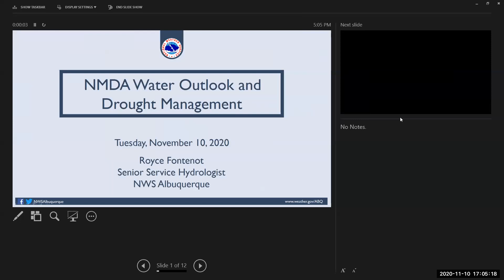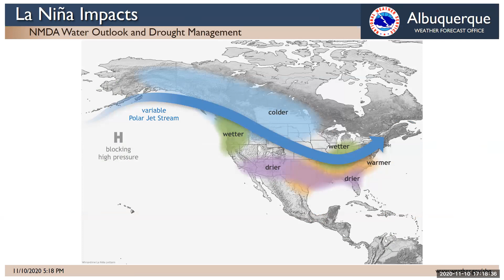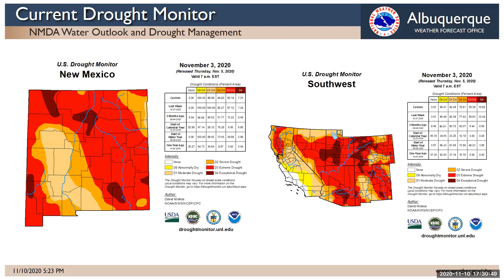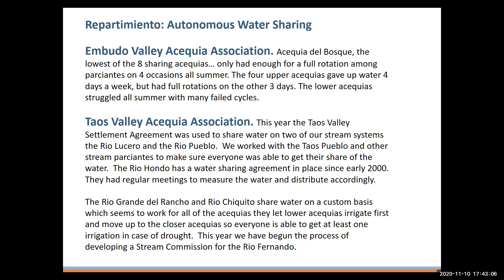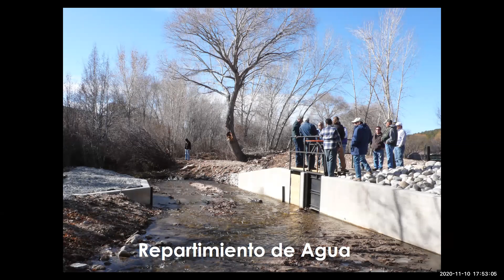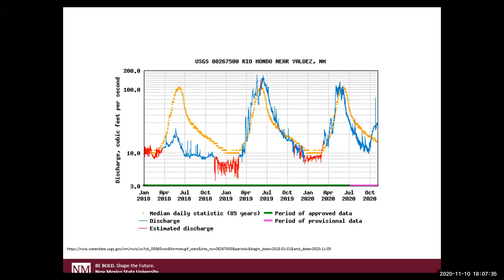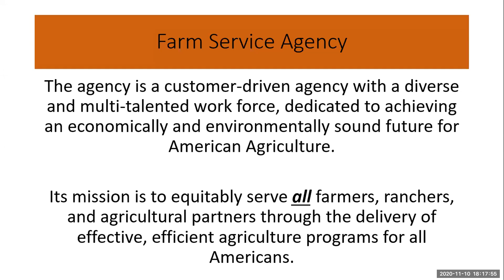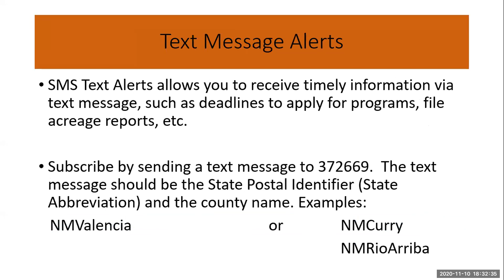Water Outlook and Drought Management (November 10, 2020)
The Southwest Border Food Protection and Emergency Preparedness Center put a training for you to hear from National Weather Service, Sustainable Agriculture Science Center at Alcalde, New Mexico Acequia Association's, and Farm Service Agency on forecasts and updates on the drought and tools to handle the drought in New Mexico.